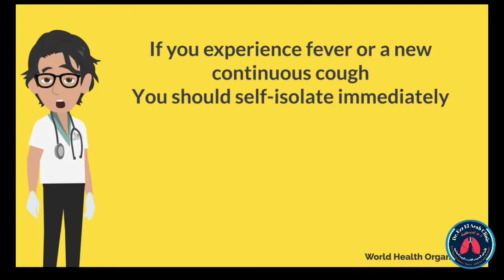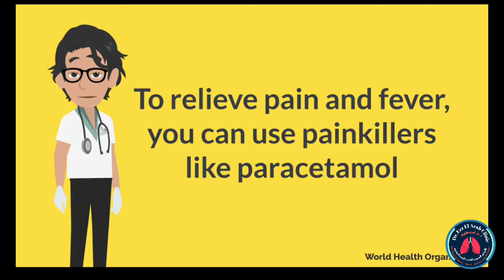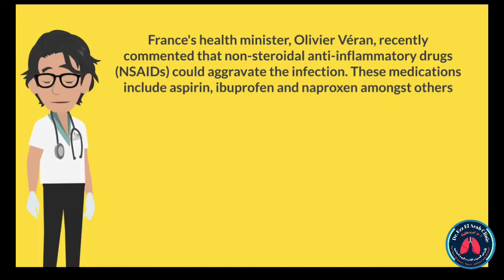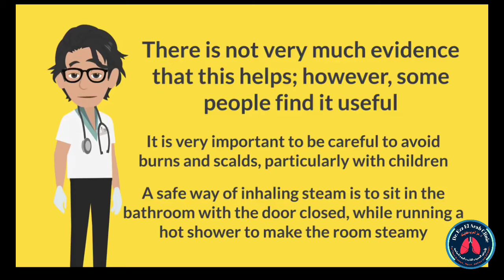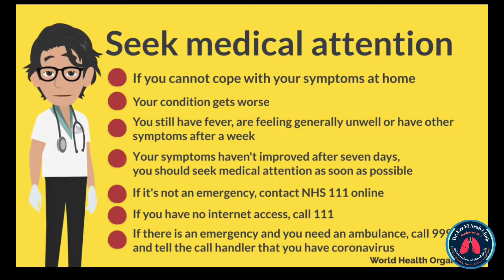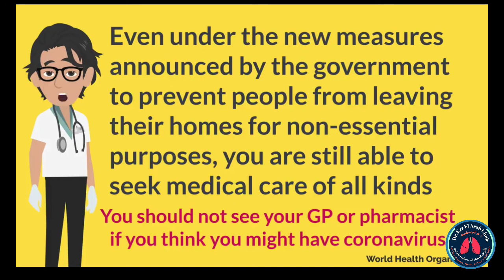how to treat coronavirus at home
The majority of people who are infected with coronavirus experience a mild or asymptomatic disease which can be treated at home. So if you're experiencing the tell-tale signs of the virus, what should you d too to feel better?          There is currently no specific treatment for coronavirus (COVID-19), but you can often ease the symptoms at home until you recover.

Information:

If you're concerned about your symptoms and need medical advice, use the NHS 111 online coronavirus service.

Treating a high temperature

If you have a high temperature, it can help to:

get lots of rest

drink plenty of fluids (water is best) to avoid dehydration – drink enough so your pee is light yellow and clear

take paracetamol or ibuprofen if you feel uncomfortable

Is it safe to take ibuprofen if I have symptoms of coronavirus?

Treating a cough

If you have a cough, it's best to avoid lying on your back. Lie on your side or sit upright instead.

To help ease a cough, try having a teaspoon of honey. But do not give honey to babies under 12 months.

If this does not help, you could contact a pharmacist for advice about cough treatments.

Information:

Do not go to a pharmacy in person. If you or someone you live with has coronavirus symptoms, you must all stay at home.

Try calling or contacting the pharmacy online instead.

Things to try if you're feeling breathless

If you're feeling breathless, it can help to keep your room cool.

Try turning the heating down or opening a window. Do not use a fan as it may spread the virus.

You could also try:

breathing slowly in through your nose and out through your mouth, with your lips together like you're gently blowing out a candle

sitting upright in a chair

relaxing your shoulders, so you're not hunched

leaning forward slightly – support yourself by putting your hands on your knees or on something stable like a chair

Try not to panic if you're feeling breathless. This can make it worse.